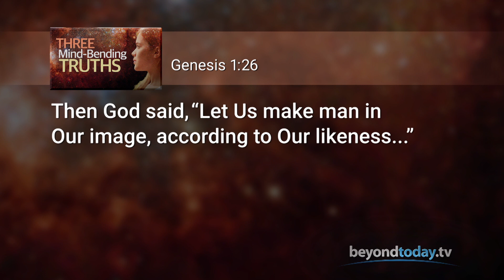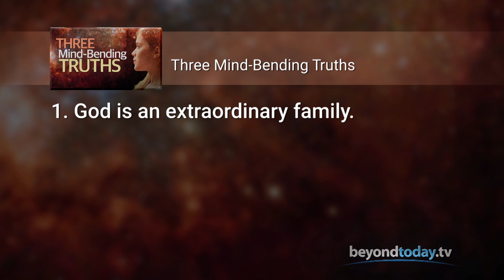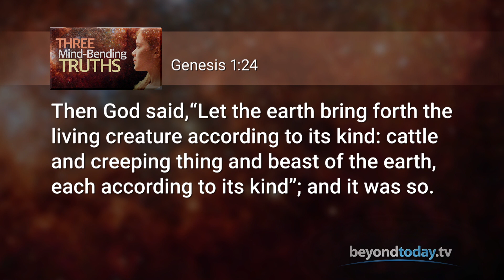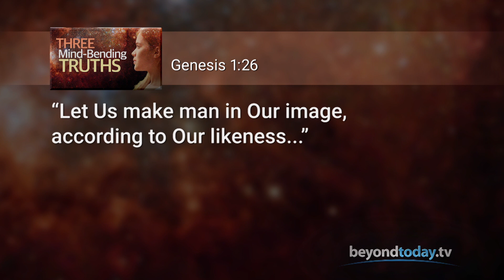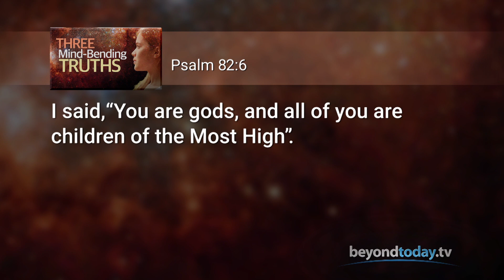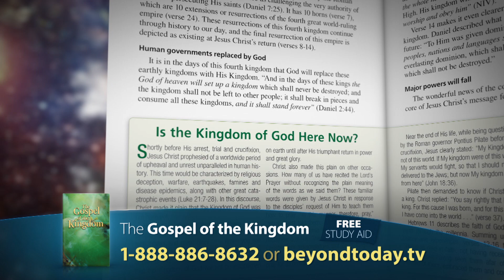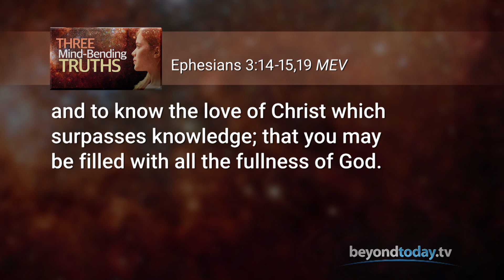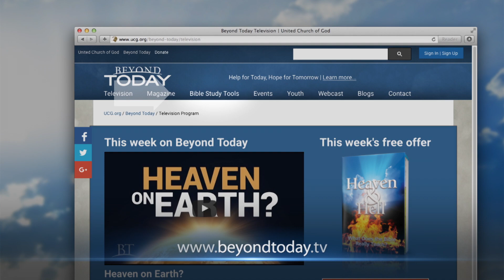Beyond Today -- Three Mind-bending Truths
Learn exciting and astounding truths that can change your perception of God and explain His awesome purpose for you.
Watch this program, read the transcript and request the Bible study aid "The Gospel of the Kingdom"